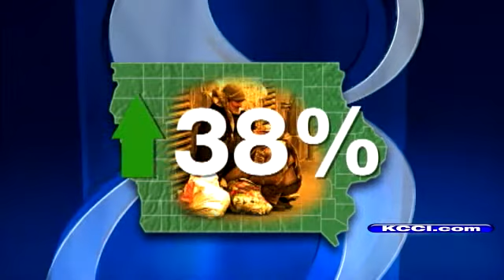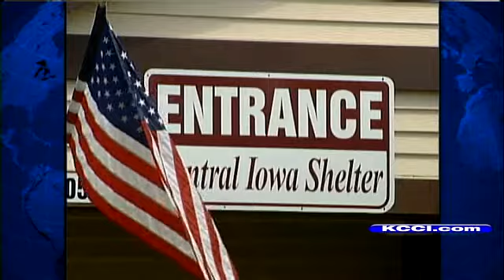New Study: 23,808 Now Homeless In Iowa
KCCI-TV's Emily Price reports.